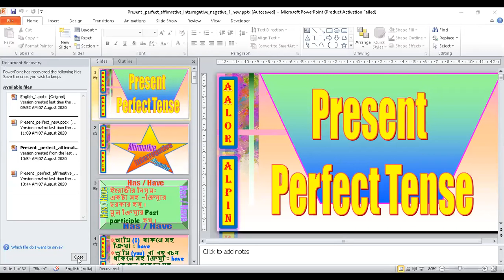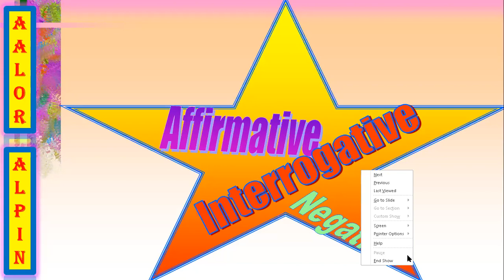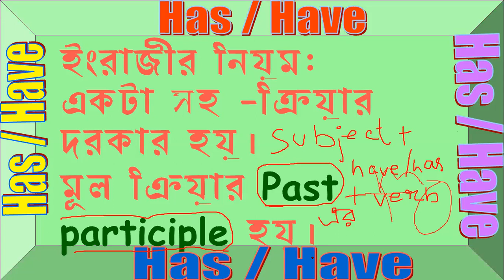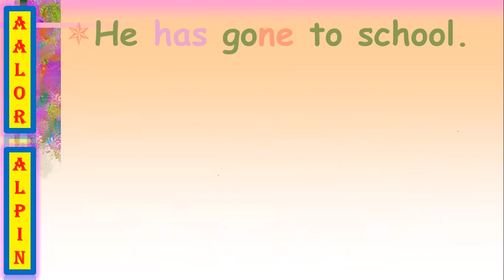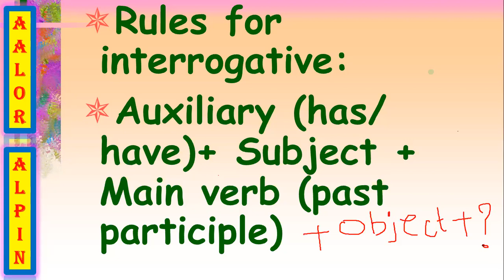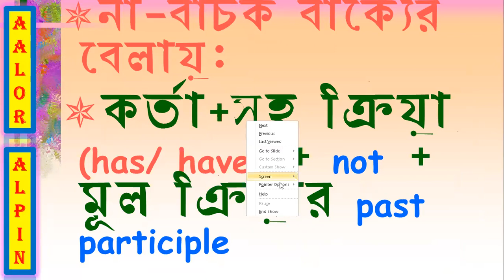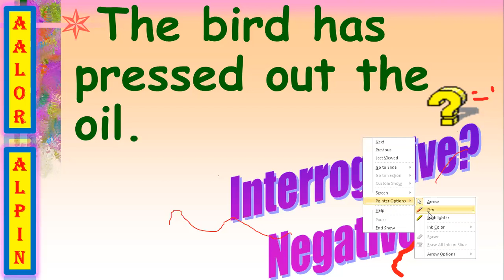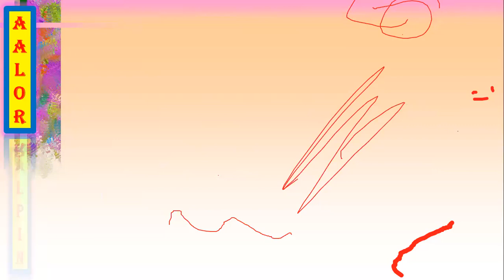7 August Class 4 English Grammar Present Perfect Tense